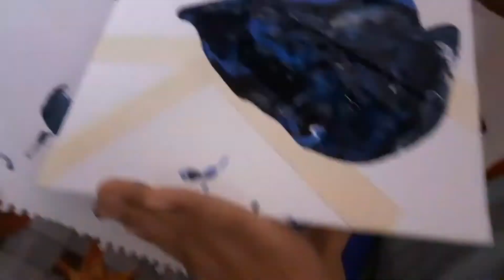Fluid Art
It is made up of light blue,black and white